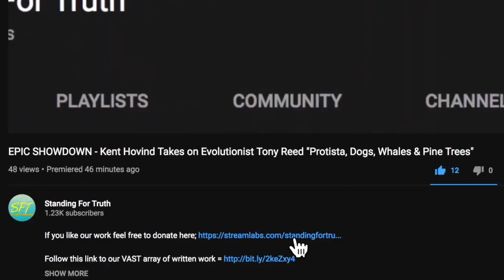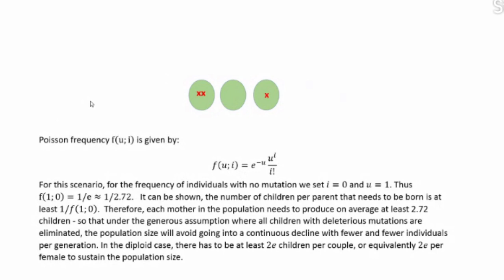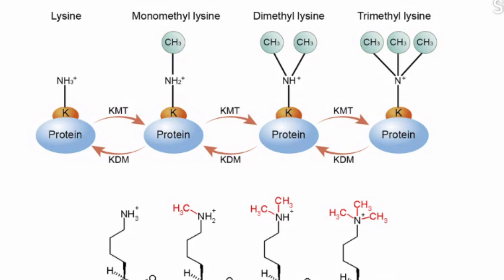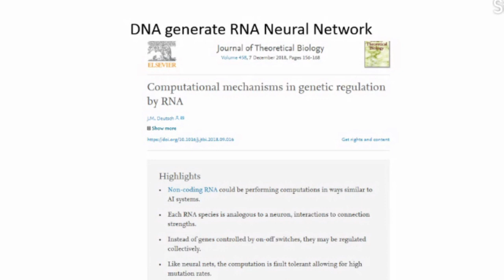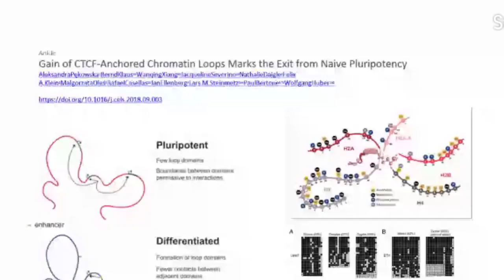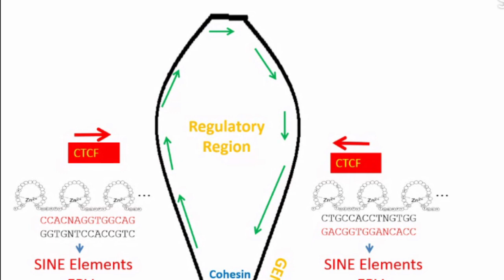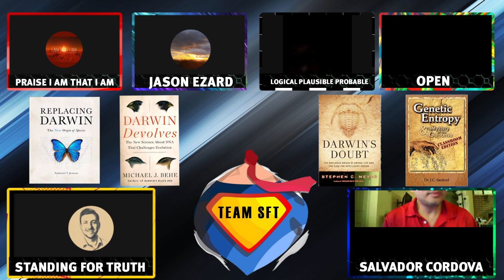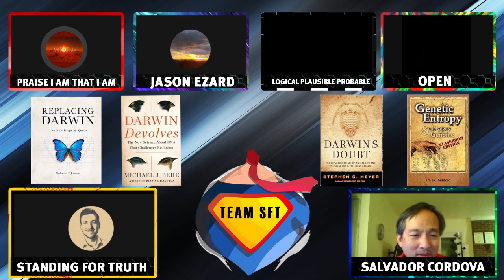Lecture: 4D Nucleome/E4 Epitranscriptome and the un-junking of Junk DNA - Salvadore Cordova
*Darwinian Gradualism becomes punctuated equilibrium when they need it too and Darwin's slow natural processes which do not make leaps, became Saltationism. (complete contradiction).
* Functionless organs become functional organs deemed leftover vestigial organs.
 • A Singular Evolutionary tree root became a 3 tier domain tree root = Bacteria, Achaea, Eukarya.
        *Deep time phylogeny failed to genetics and became a bottleneck rescue device for low genetic diversity.
*Abiogenesis became Panspermia theory became the Fermi Paradox.
What you have read is just a small sample of pure desperation on their part. Falsification after falsification gets rescued by getting renamed time and time again everywhere you look.